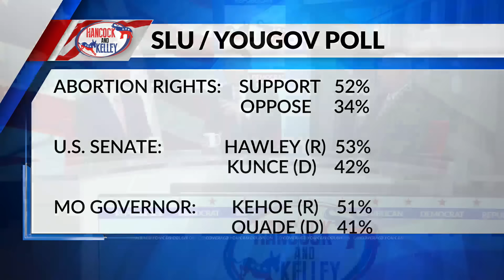Hancock & Kelley: Nominee Harris sits down for interview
Vice President Kamala Harris, now the Democratic nominee for president, finally sits down for an interview and says though her positions on key policies have changed, her values have not.